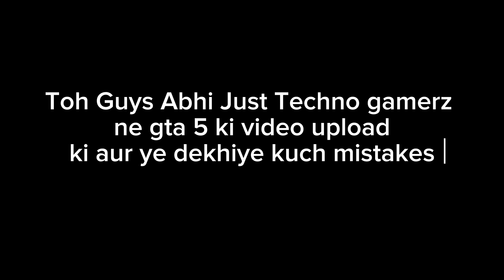TECHNO GAMERZ CAUGHT LIVE WHILE SCRIPTING 😱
Techno Gamerz new gta 5 video editing mistake 😂 . Caught Live!